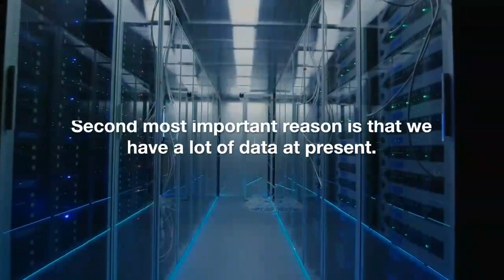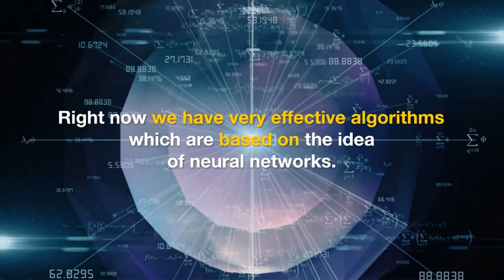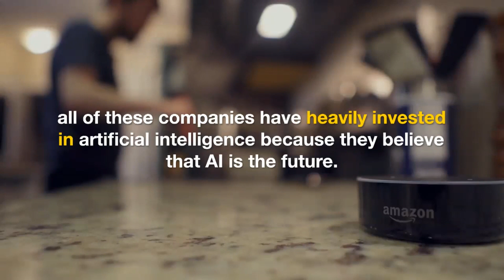The Modern Day Demand for Artificial Intelligence | AI Course For Beginners | Digital Education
According to the report How AI Boosts Industry Profits and Innovations, AI is predicted to increase economic growth by an average of 1.7 percent across 16 industries by 2035. The report goes on to say that, by 2035, AI technologies could increase labor productivity by 40 percent or more, thereby doubling economic growth in 12 developed nations that continue to draw talented and experienced professionals to work in this domain. Let us see what our business leaders have to say about this.